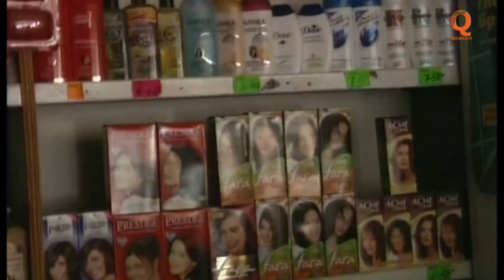Махфилоро - Мехмони Замонави